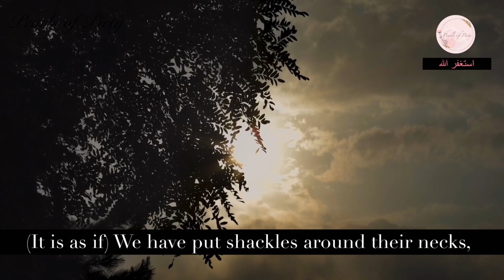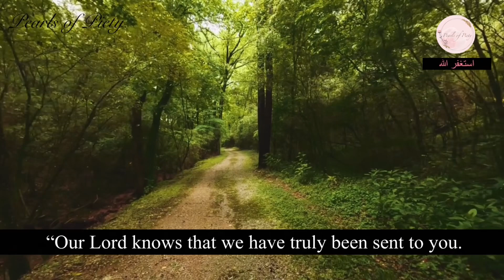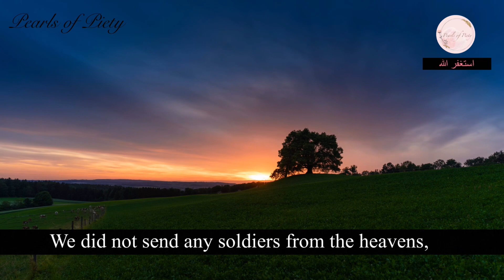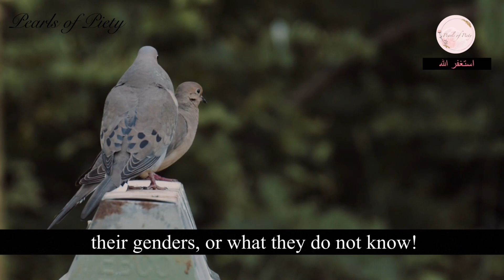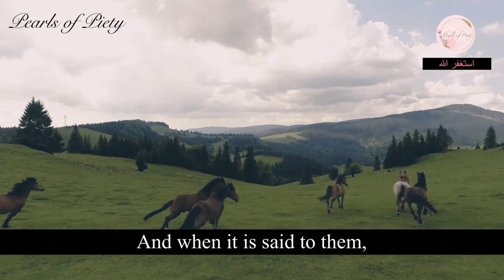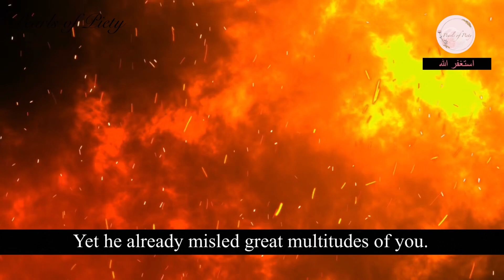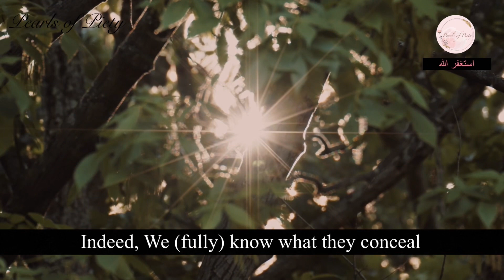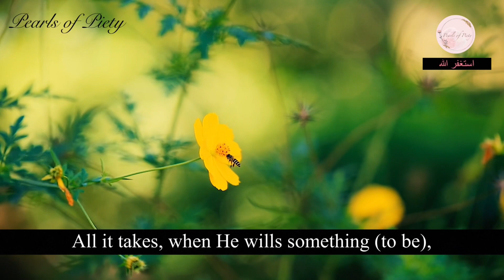Surah Ya-Sin | With ENGLISH TRANSLATION and GRAPHICAL ANIMATION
Reciting Surah Yasin daily is an invaluable spiritual practice in Islam, offering immense blessings and benefits. Its recitation brings tranquility, divine mercy, and protection from hardships. Embracing this habit cultivates a deeper connection with faith, instills inner peace, and serves as a source of solace amid life's challenges. By incorporating Surah Yasin into your daily routine, you invite blessings, seek forgiveness, and pave the way for spiritual growth and fulfillment.

Follow for more Recitations of the Whole Quran!! 🎧